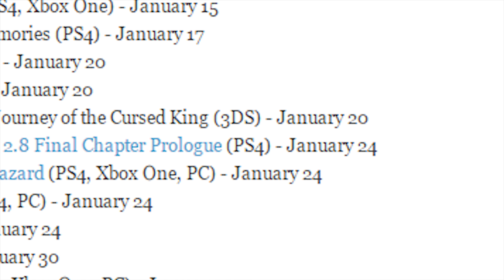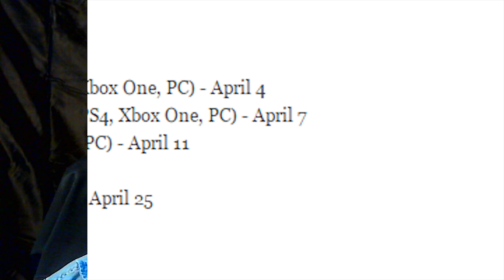Earned and Unlocked Gaming News - Bully, 2017 Games list and Todd Howard Honored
Leave a comment on what you would like to see next!

Skype: Thefloorhugger
PSN: Thefloorhugger
Steam: TheFloorHugger